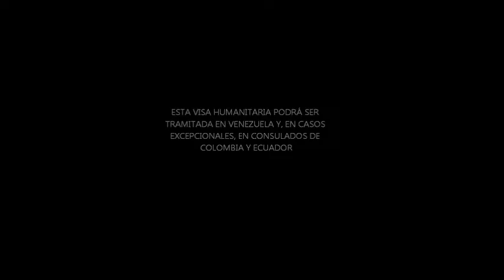VISA HUMANITARIA DE PERÚ|| CONSULADOS EN EL EXTRANJERO DONDE PUEDES OBTENERLA FUERA DE VENEZUELA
El Gobierno de Perú anunció que esta VISA HUMANITARIA PODRÁ SER TRAMITADA EN VENEZUELA Y, EN CASOS EXCEPCIONALES, EN CONSULADOS DE COLOMBIA Y ECUADOR.
El presidente Martín Vizcarra anunció que, desde el próximo 15 de junio, el Perú solicitará una visa humanitaria a los ciudadanos
venezolanos que quieran ingresar al territorio nacional.
 “Queremos asegurar una migración ordenada y segura a través de un mejor control del ingreso de ciudadanos de Venezuela que salen
por la situación de su país”, dijo el mandatario acompañado del ministro del Interior, Carlos Morán, durante la tercera expulsión de venezolanos que entraron al Perú de manera ilegal, en el Grupo Aéreo N°8.
En total, 52 migrantes fueron expulsados ayer por contar con antecedentes por delitos como homicidio, violación sexual, tenencia ilegal de armas o robo agravado. A la fecha, se han deportado a 140 venezolanos. “Vamos a continuar, lo que sea necesario, 500, 800, 1.000, 2.000, lo que sea necesario. Los que tengan este tipo de delitos serán expulsados a su país”, dijo Vizcarra.
De acuerdo con datos de Migraciones, hasta la fecha han ingreso a Perú 800 mil ciudadanos venezolanos.
El mandatario dijo inicialmente que, desde las 00 horas del 15 de junio próximo, las autoridades migratorias solicitarán a los venezolanos el pasaporte con la visa correspondiente de forma
indispensable, la cual “será dada allá en Venezuela”.
A través de un comunicado, la Cancillería Peruana explicó que el visado podrá ser tramitado en los consulados generales del Perú en
Caracas y Puerto Ordaz; y “de manera excepcional” en las dependencias diplomáticas de nuestro país en Bogotá, Medellín y Leticia (Colombia) y Cuenca, Guayaquil, Quito, Machala y Loja (Ecuador).
“Del mismo modo, los nacionales venezolanos podrán tramitar la visa de turista, de negocios o de calidades migratorias distintas a la humanitaria, ante cualquier consulado peruano en el exterior. El Ministerio de Relaciones Exteriores exhorta a los nacionales venezolanos a cumplir con la obligación de obtener la correspondiente visa antes de embarcar con destino al Perú o presentarse en un puesto de control migratorio peruano”, informó la cancillería.
Sin embargo, el Ejecutivo aún no ha precisado los requisitos que deberán cumplir los venezolanos que deseen acceder a la visa humanitaria. Por ejemplo, si requerirán un pasaporte vigente o si podrán tramitar el visado con un documento vencido. Asimismo, no se ha especificado si se seguirán aceptando solicitudes de refugio.
La representación diplomática en el Perú del presidente encargado de Venezuela, Juan Guaidó, informó en un comunicado que esperan conocer del Gobierno Peruano los alcances de los trámites de la visa humanitaria “para futuros ingresos”.